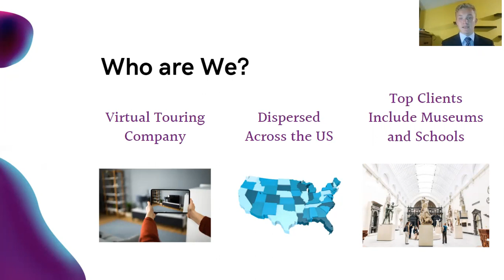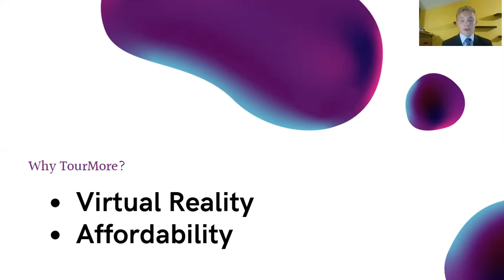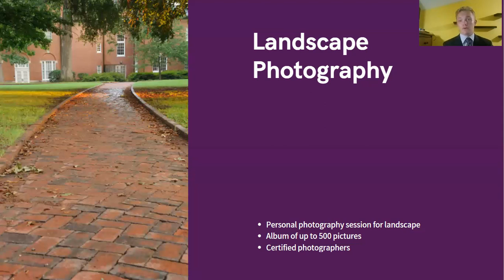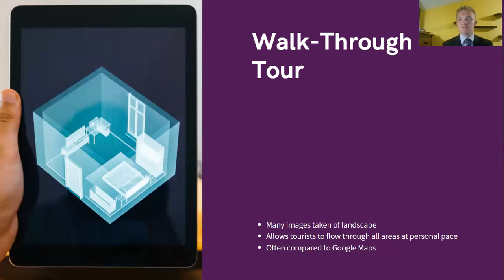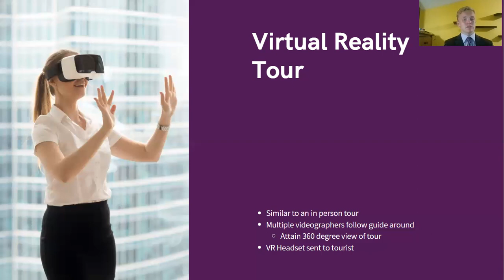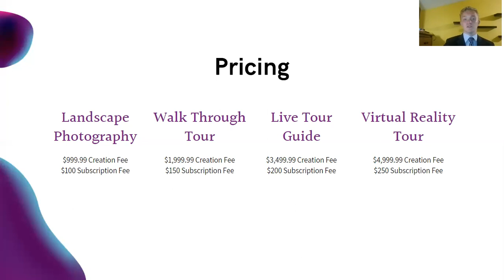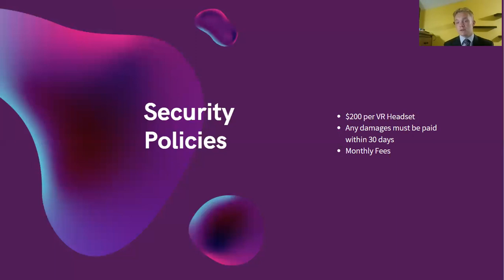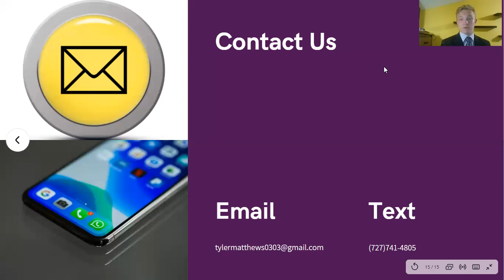PSE Tyler Matthews ICDC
Preliminary Competition for ICDC 2021